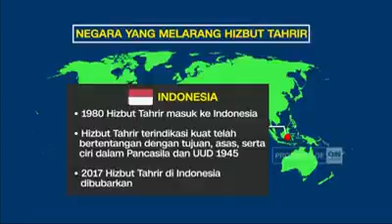Negara-negara yang Melarang Hizbut Tahrir